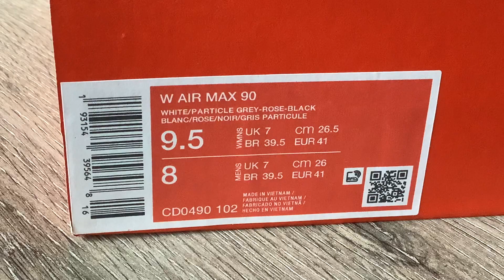Nike Air Max 90 OG "RECRAFT 2024""ROSE PINK" (Rose/White/Grey/Black)(Collection)(Part 453)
One Pair New Nike Air Max 90 OG "RECRAFT 2024"In My Collection :))